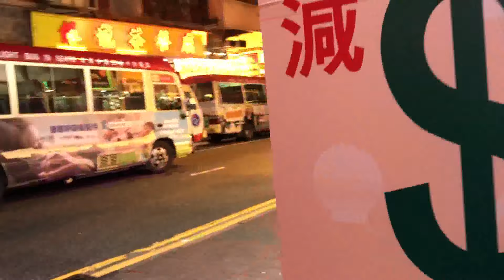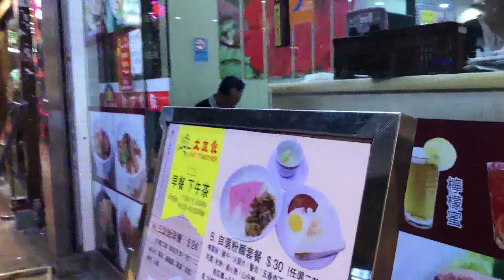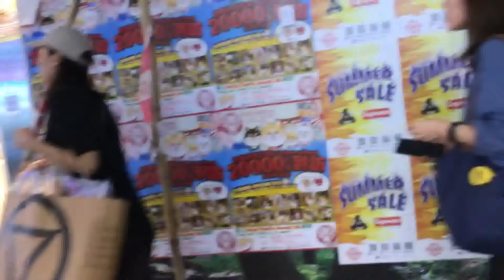Mong Kok, Hong Kong Part 2